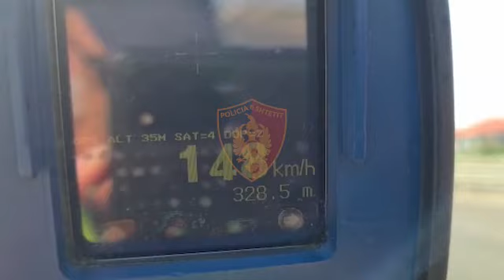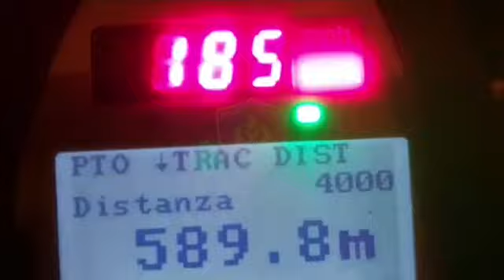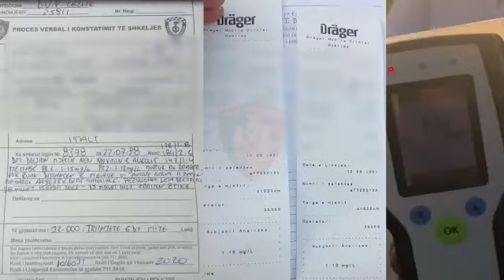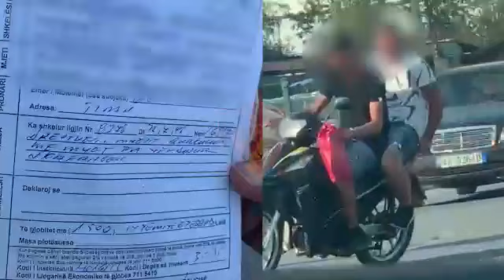Me shpejtësi deri në 186 km/h, policia gjobit 4.981 shoferë gjatë fundjavës, pezullon 186 patenta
Si rezultat i kontrolleve të policisë rrugore, gjatë fundjavës në të gjithë vendin janë arrestuar në flagrancë 43 drejtues pasi u konstatuan duke thyer rregullat e qarkullimit rrugor. Përkatësisht, 17 prej tyre po drejtonin mjetet pa patentë, ndërsa 26 të tjerë ishin duke drejtuar makinën në gjendje të dehur.

Bëhet me dije se 125 patenta janë pezulluar pasi drejtuesit janë kapur me shpejtësi deri në 186 km/h në Bypass e Fierit dhe me mbi 185 km/h në aksin rrugor Sauk-TEG. Ndërsa, 55 shoferëve iu janë pezulluar patentat pasi kanë drejtuar mjetin në gjendje të dehur dhe 5 të tjera pasi shoferët kanë lëvizur në sens të kundërt.